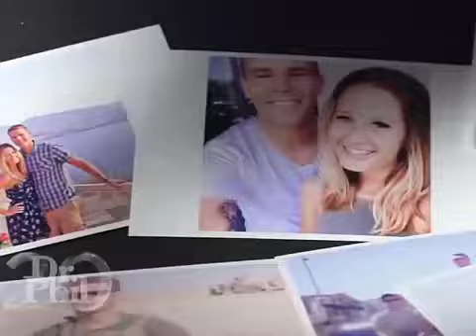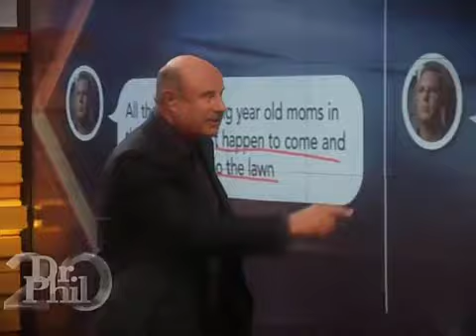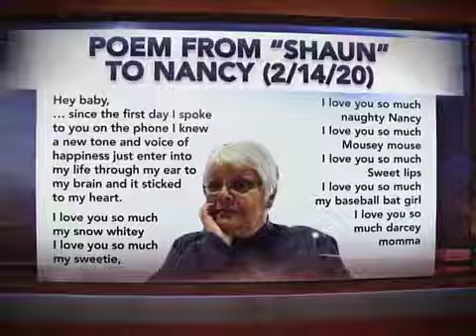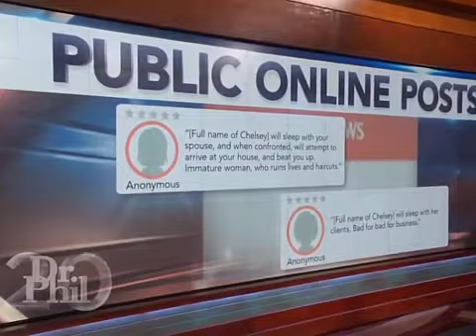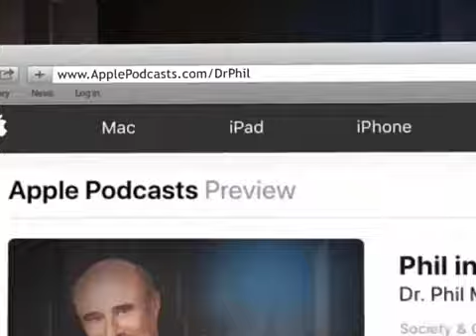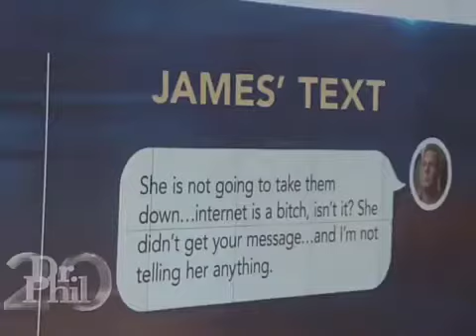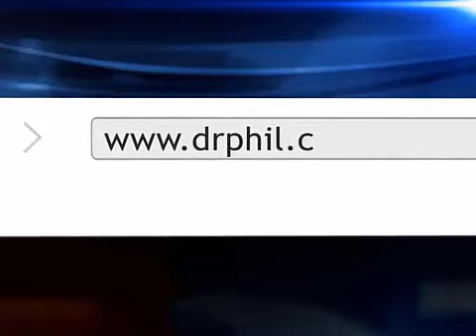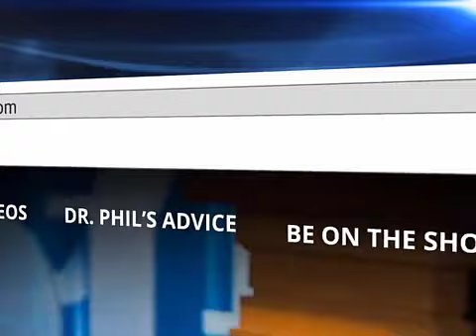The Husband, the Wife and the Mistress! Dr Phil 2022 Full Episode